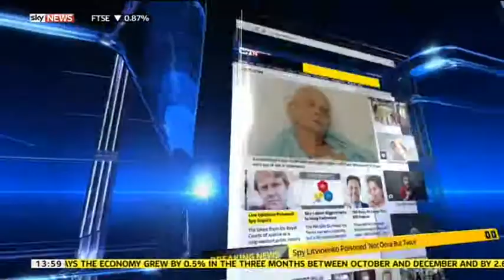Sky News Interview with Judy Burton & Students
Sky News in Prior Pursglove College discussing the 100 days to the General Election